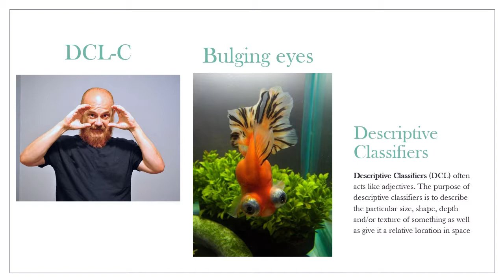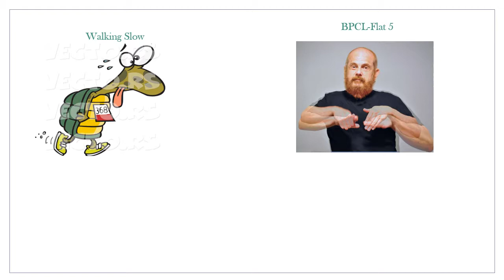Andres Padilla Nevarez PPT DCL BPCL July2018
Descriptive Classifiers and Body Part Classifiers Power Point Assignment July 2018